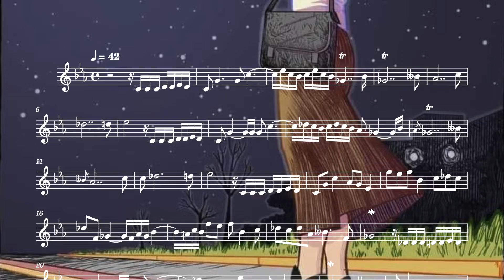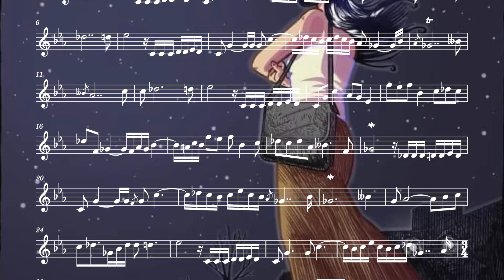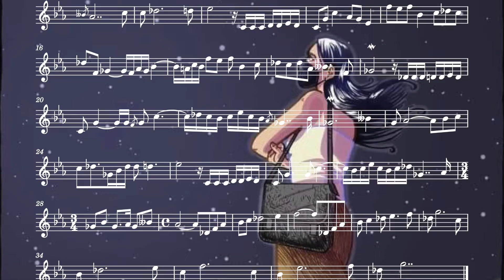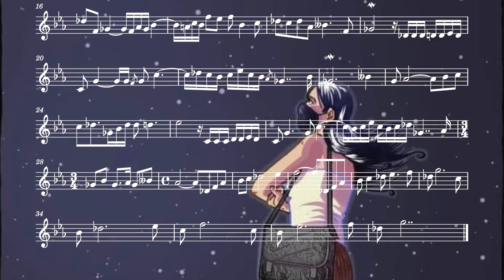in between everything • piano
this month's (june) challenge is to write music inspired by the drawing in the video